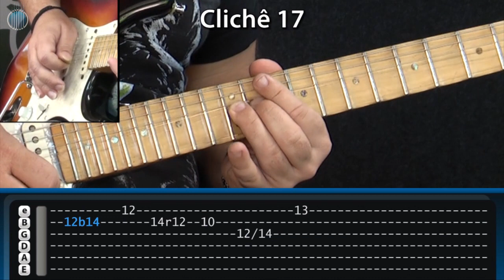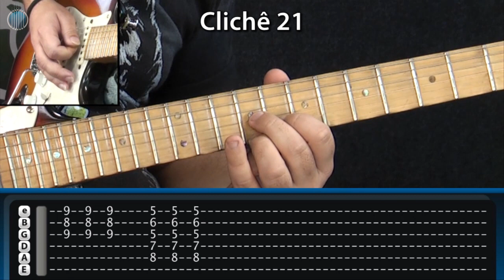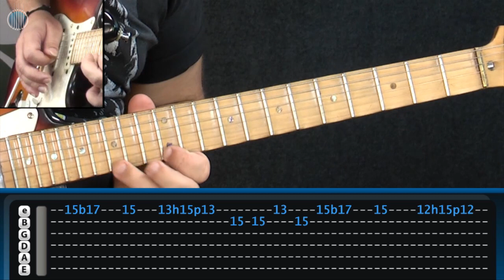SULTANS OF SWING (Dire Straits) - Aula de GUITARRA - Prof FAROFA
✅ CURSO COMPLETO DE GUITARRA E MAIS 40 CURSOS (matrículas abertas!)

🟢Playlists de Aulas de GUITARRA (Todos os ESTILOS)